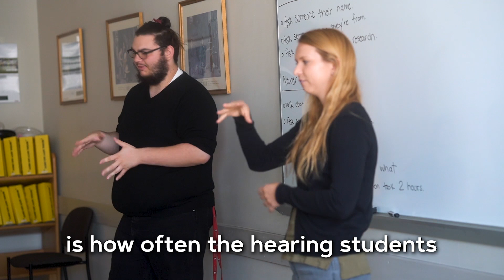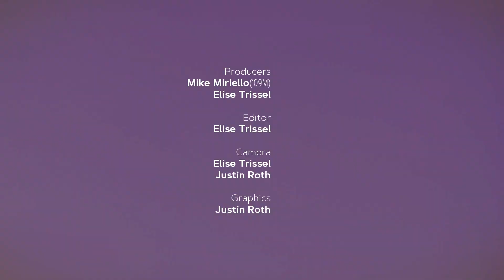Removing the Barriers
The Department of Chemistry and Biochemistry at JMU hosts an REU site that integrates Deaf, hearing and sign language interpreting students in chemical research. Participants include students and faculty from JMU and outside institutions that serve Deaf students or institutions that do not have extensive research infrastructure. JMU faculty members provide research opportunities in all major sub-disciplines of chemistry. In addition, students participate in a series of professional development activities aimed at enhancing effective science communication with other chemists, scientists in other disciplines, the public and those with communication disorders.